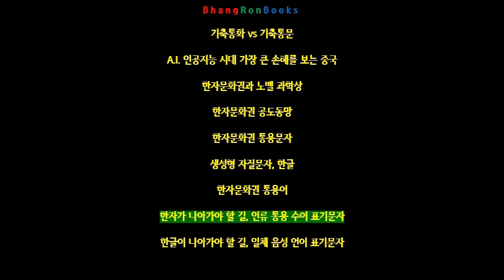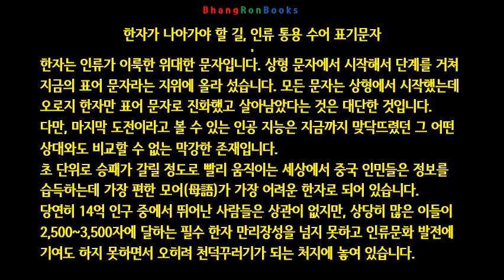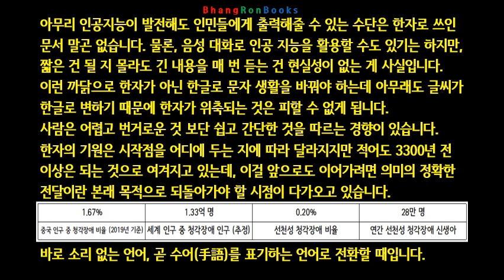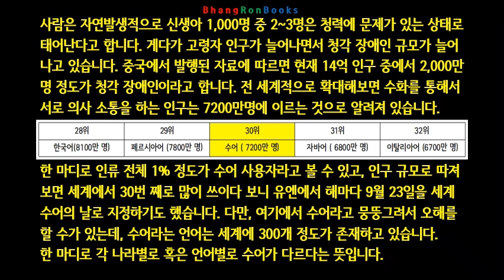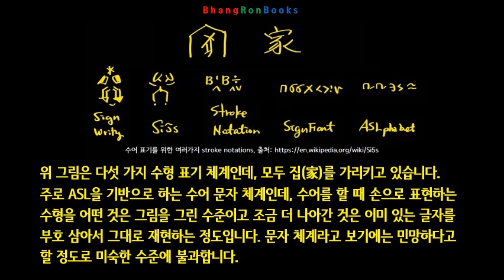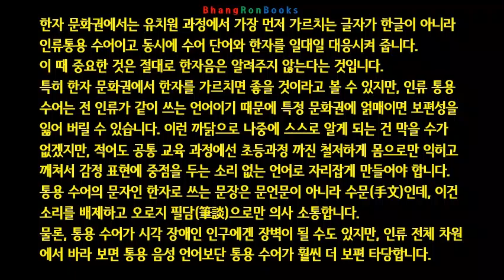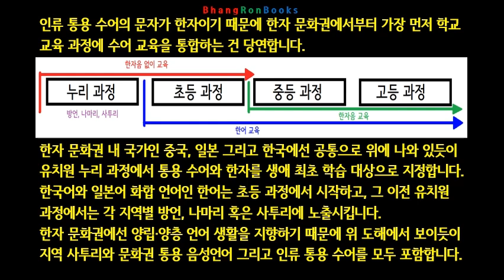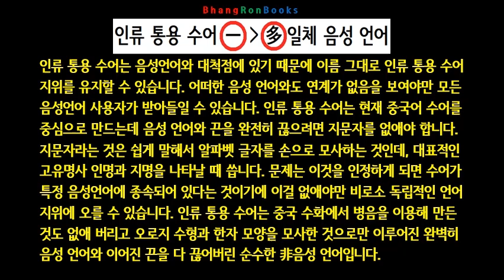한자가 나아가야 할 길, 인류 통용 수어 표기문자 (8/9)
기축통화, 기축능원 그리고 기축식량 마지막으로 기축통문까지 인류에게 가장 큰 영향을 끼치는 네 가지 기축원(機軸源)을 가진 미국에 대해 한자 문화권에서 내새울 수 있는 것은 기축통문(機軸通文) 말곤 없는 게 현실입니다. 한자 문화권의 통용어 한어(漢語)를 표기하는 수단으로 한자(漢字)도 아니고 병음(pinyin)도 아닌 한글로 했을 때 기축통문 자리는 한자문화권에서 차지할 수 있습니다.

1. 기축통화 vs 기축통문

2. A.I. 인공지능 시대 가장 큰 손해를 보는 중국

3. 한자문화권과 노벨 과학상

4. 한자문화권 공도동망

5. 한자문화권 통용문자

6. 생성형 자질문자, 한글

7. 한자문화권 통용어

8. 한자가 나아가야 할 길, 인류 통용 수어 표기문자

9. 한글이 나아가야 할 길, 일체 음성 언어 표기문자

---Audio Credit---
track_00: Car Horn.mp3